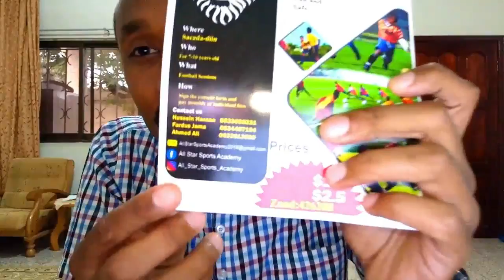MOVING To SOMALILAND (KO Vlogs #55)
I have been shot listed for the Somaliland Awards 2019 in the category young person of the year to. Please send SLA2019 to 777 after receiving a message then send #1 (young person of the year) follow by other #1 (khalid osman). Voting will continue until July 22, 2019, 11:59 pm. U codee ganacsiga, qofka ama hay’adda aad jeceshahay adiga oo diraya fariin! Fadlan u dir SLA2019 lambarka 777. *** if you do not live in Somaliland you will not be able to vote unfortunately but you could ask your family and friends who live here to vote on your behalf***

Really sorry for the late post I lost the clips. So yeah as the title say I am here for 1 year to set up a business to improve the quilty of health and fitness in Somaliland. I also felt like coming out here because I needed a new adventure but didn't have enough money to keep travelling the world. so next best thing was to come to Somaliland try to start a new life and share it with the world!!